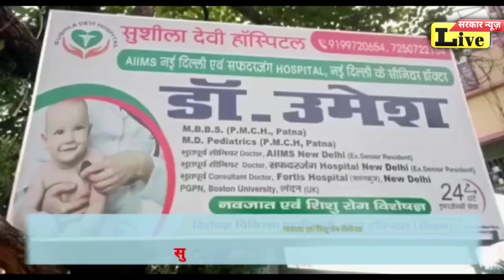SIWAN धूमधाम से मनाया गया महात्मा गांधी की जयंती,नेता एवं सामाजिक कार्यकर्ता गांधी मैदान में पहुंचे,